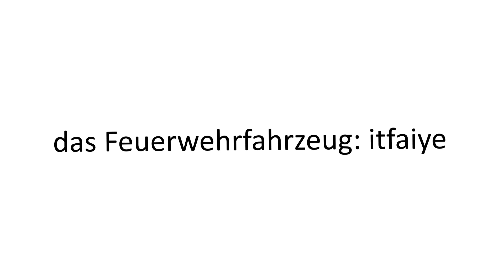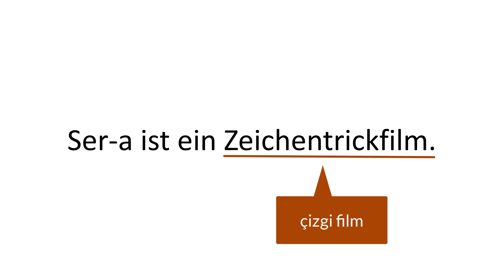A1 Almanca Kelime ÖğreniyoruzKonuşma kursumuzdan bir kardeşimizin defterinin bir sayfasını paylaştık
Almanca konuşma kursumuza katılan küçük bir kardeşimizin bir ders saatinde aldığı notları sizlerle de paylaştık.